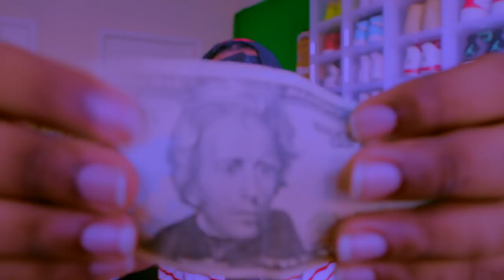ASMR | Giving You Tingles With CASH + Positive Affirmations | ASMR Jay ~